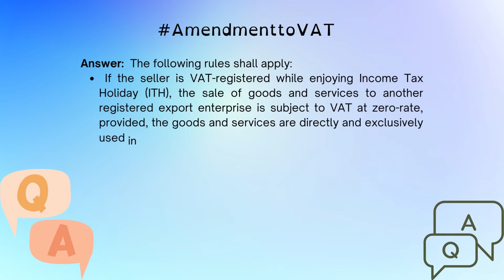Clarification to the Amendments on VAT Zero-rating provisions under Sec. 106 and 108 of NIRC. (16)